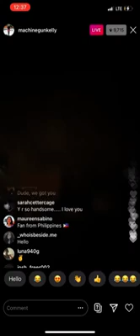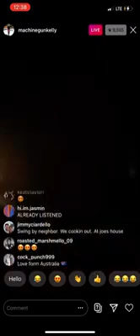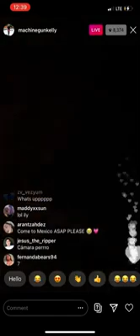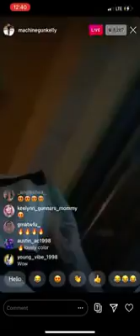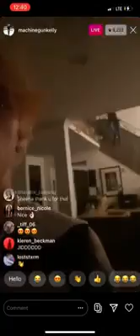Kell's IG Live driving his car 🤔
I would like to ask all fans of MGK please please don't talk live to him if he's on his motorbike live streaming or from his car. As he actually said " I'm nearly home " when driving his car.  As i feel that it takes 1 moment for him to loose his concentration and 💥👻 We've all contributed towards his death. It's serious guy's.  I'm not joking around here. MGK if you ever see this please please don't go live when driving the car or on your motorbike. Please wear a seat belt and on your bike get one of them special crash leather jackets that protect your spine and neck. like the professional motorcyclist's wear when racing as it inflates on impact. Just please drive safely. The fans can wait till you get home. live streaming can wait till your safe at home. you've your daughter Casey to think about and nephew Ashton and family and Megan 🦊